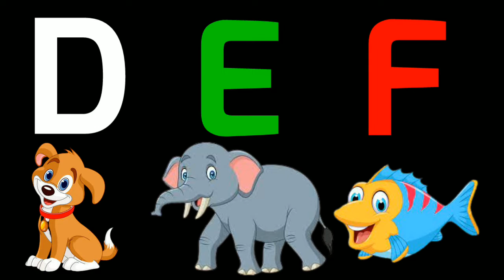A for Apple, B for Balloons, Abc Phonics Song, Alphabets, Alphabets Song for children, Abc songs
A for Apple, B for Ball, Abc Phonics Song, Alphabets, Alphabets Song, Abc songs, English Alphabets
a for apple, b for ball, abcd, abcd alphabets, alphabets, english alphabets, alif se annar,
study with aiza
abcd
abc
abcde
abcd song
abcd songs
abc music
phonic songs
A se annar,
Abcd,
Abc,
Abcd ponics song,
Abc song,
Abc song,
Abcd song,
Abcdefg,
English alphabets,
For kids,
Hindi varnamala,
Kids video,
Letters sound,
Nursery rhymes,
Phonics tv,
Pre school,
Study with aiza,
Abc food song
Abc song kids TV123
A is for apple
ah ah Apple song
b for ball chart phonics song with two words Chuchu Tv phonics song with two words Phonics sounds
abc phonic songs
b for balloons
n foe nest
x fo xray
abc song for kids chote bacho ki padhai chote bacho ki padhai a for apple chote bacho ki padhai a for apple b for ball abcd chote bacho ki padhai Online chote bacho ki padhai chote bacho ko padha ne ka tarika chote bacho ki padhai video
"ABC Song and ABC Alphabet Songs" Plus More 3D Animation Learning English Alphabet Songs Collection and ABCD Nursery rhymes for children.
An alphabet train that teaches alphabets to children in a fun and colorful way. A B C D E F G H I J K L M N O P Q R S T U V W X Y Z

Hello Kids How Are You!